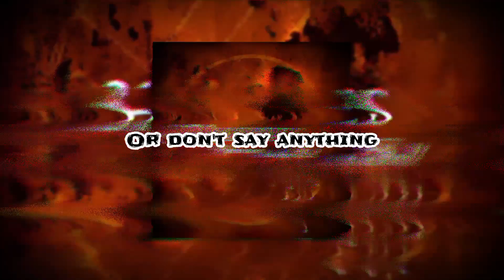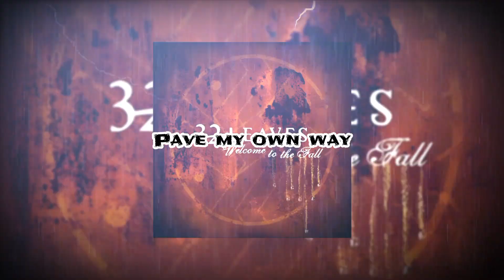32 Leaves - Waiting (Lyrics)